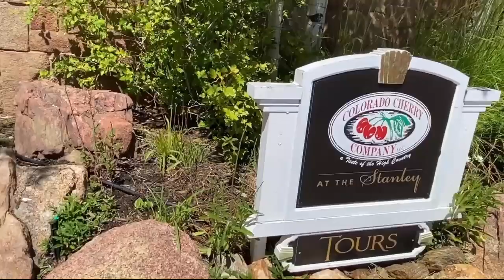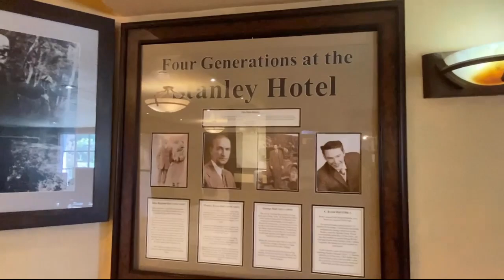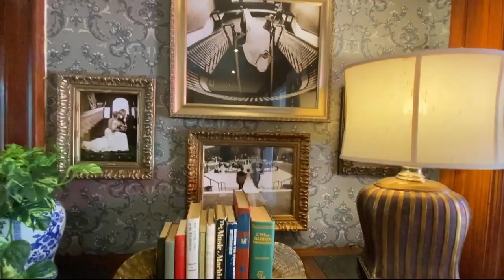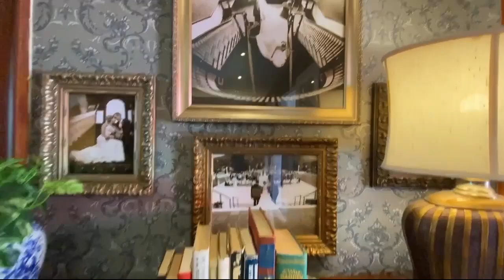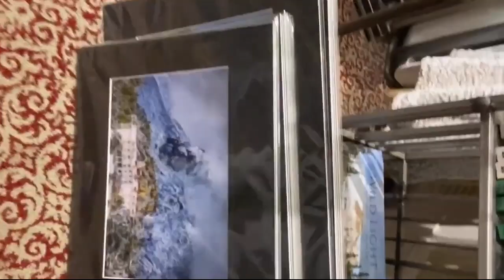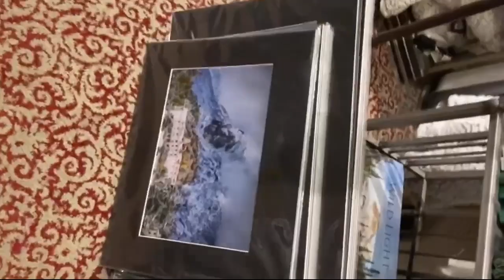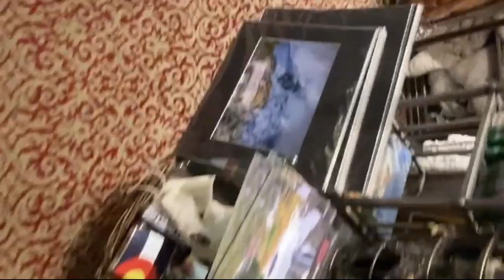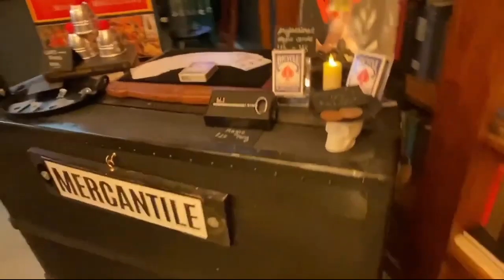미스터리 추리 77, Mysteries 77 in Korean